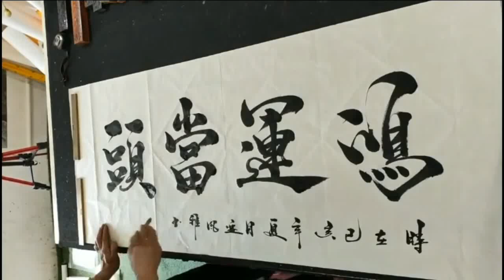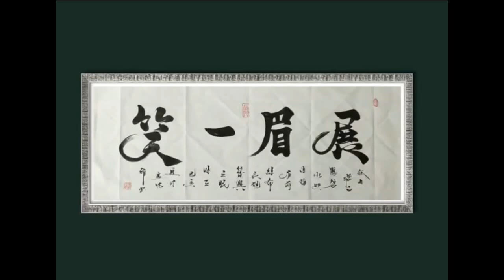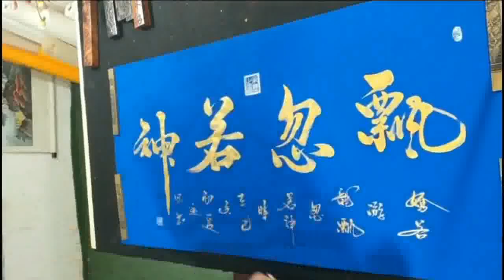毛笔字：苦练十载，功夫不负有心人！